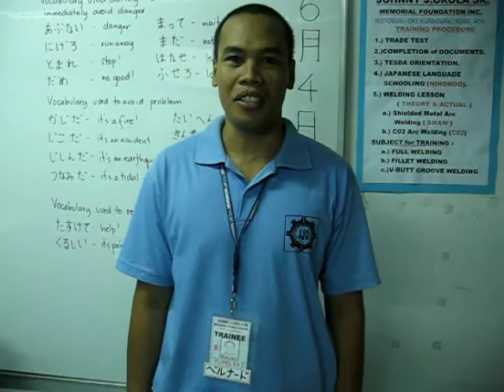shookai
bernard san